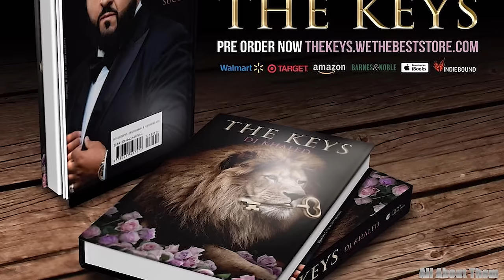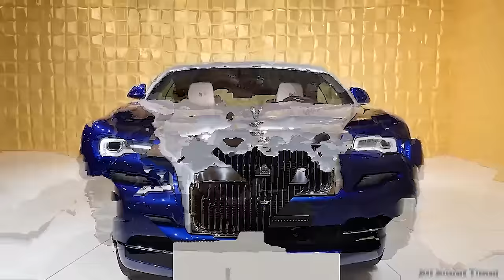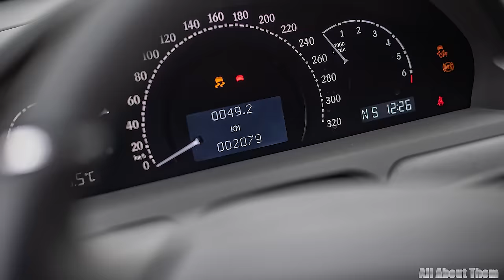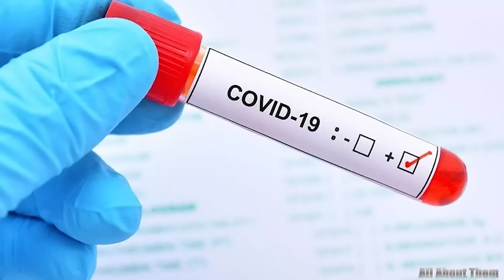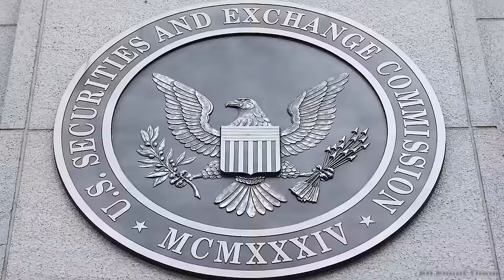DJ Khaled's Lifestyle 2024 | Net Worth, Car Collection, Mansion, Private Jet...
As the digital age continues to amplify the appeal of the celebrity lifestyle, few names shine as brightly in the fields of music and entrepreneurship as DJ Khaled. Renowned for his big personality and unmistakable presence both on and off the stage, DJ Khaled epitomizes the combination of talent, ambition and relentless hustle in the modern entertainment landscape. From his incredible net worth to his luxurious mansions and awe-inspiring car collection, DJ Khaled's lifestyle serves as a captivating tableau of success, aspirations, and endless possibilities of the American Dream. All the details you need are right in this video. Let's dive in now.